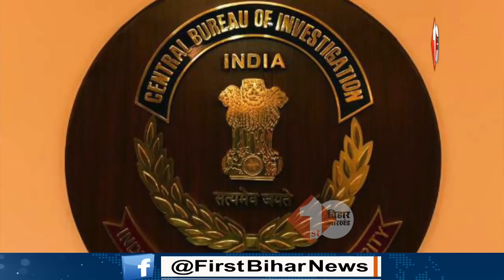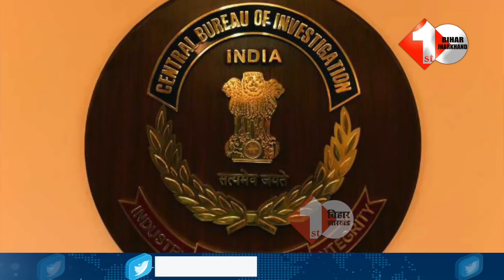Shilpa Shetty के पति Raj Kundra को Mumbai Crime Branch ने किया अरेस्ट, जानिए पूरी बात | First Bihar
About this Video:

Shilpa Shetty के पति Raj Kundra को Mumbai Crime Branch ने किया अरेस्ट, जानिए पूरी बात | First Bihar Jharkhand

1.ये Nitish की शराबबंदी है: BJP दफ्तर में बैठकर जाम छलकाते जिलाध्यक्ष का वीडियो वायरल, खुद देखिये